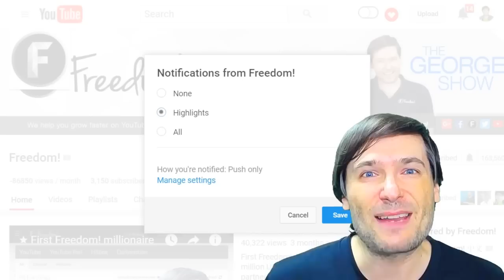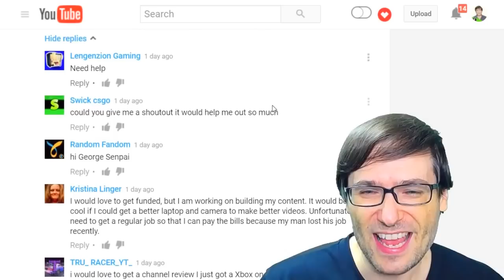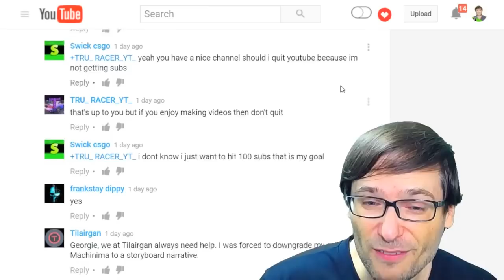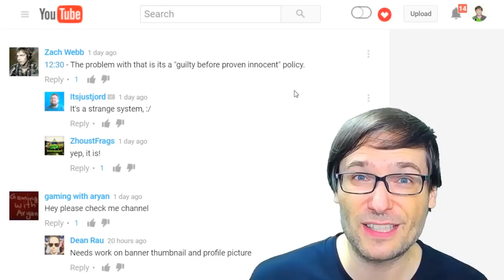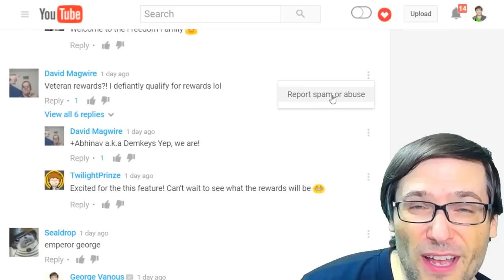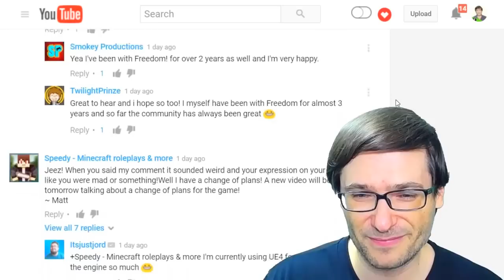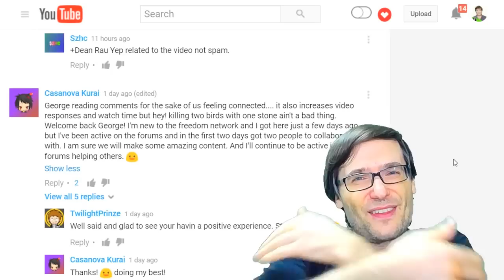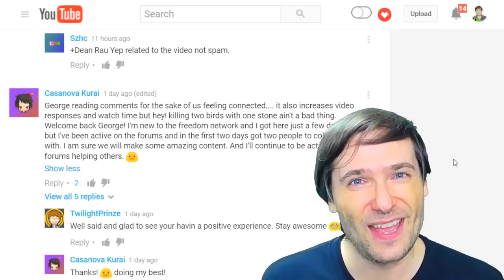★ YouTube changed Notifications! - Get more views with Notifications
YouTube changed how notifications work and you get more views!

▼ Heartbeat

▼ Freedom!

▼ Music